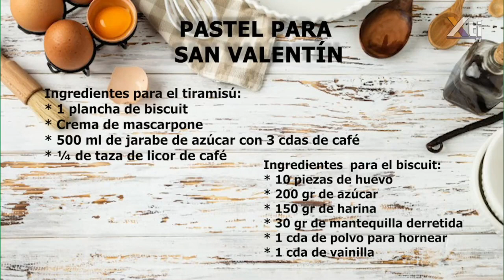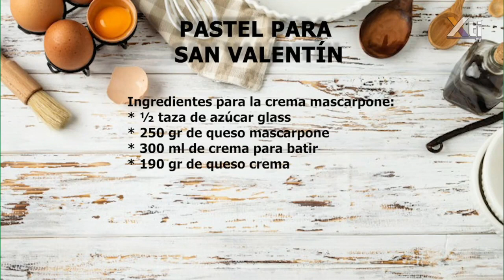Pastel TIRAMISÚ SIN HORNO en forma de CORAZÓN 🍰 | RECETA fácil y deliciosa | POSTRES de San Valentín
¿Buscas recetas fáciles y deliciosas para este día de SanValentín? La Chef Mary Salas nos enseña a la receta paso a paso de un pastel tiramisú SIN HORNO de una forma sencilla.

Te compartimos la lista completa de ingredientes que necesitas.
Ingredientes para el tiramisú:
* 1 plancha de biscuit
* Crema de mascarpone
* 500 ml de jarabe de azúcar con 3 cdas de café
* ¼ de taza de licor de café

Ingredientes  para el biscuit:
* 10 piezas de huevo
* 200 gr de azúcar
* 150 gr de harina
* 30 gr de mantequilla derretida
* 1 cda de polvo para hornear
* 1 cda de vainilla

Ingredientes para la crema mascarpone:
* ½ taza de azúcar glass
* 250 gr de queso mascarpone
* 300 ml de crema para batir
* 190 gr de queso crema